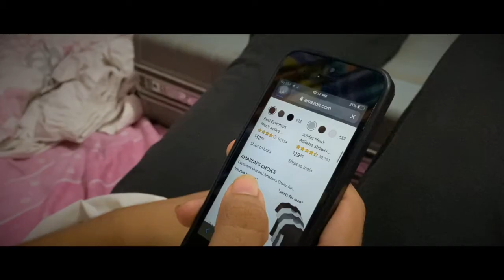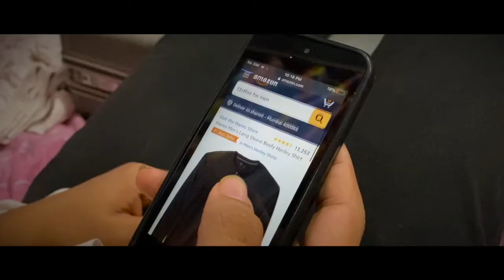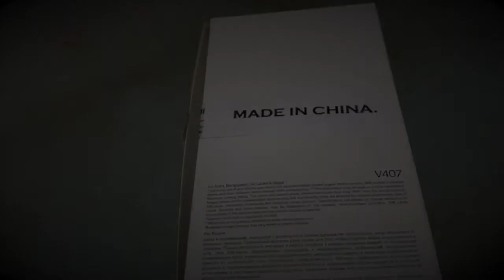drama competition MMK COLLEGE (funkiria)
Drama competition's 1st prize winner 🏆✨
team 'Witty Bandits' ; Team leader:
 pearl parekh
Topic : Atmanirbhar Bharat
About : watch how , the Amazing drama representation by  team Witty bandits for the drama competition organised by team Funkiria bags first prize by their acting🏆!